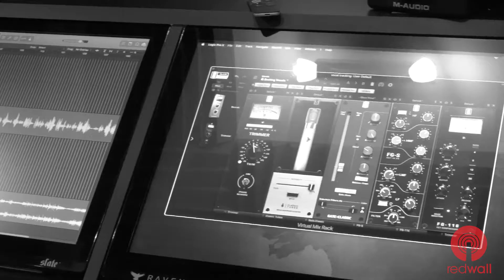Sarah Louise Briggs - Voi, Che Sapete Vocal Cover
Breathtaking operatic talent by Sarah Louise Briggs, performing the classic Mozart aria Voi, Che Sapete. Audio recorded and filmed on location at Redwall Recording Studios, Bury, Manchester 2019.